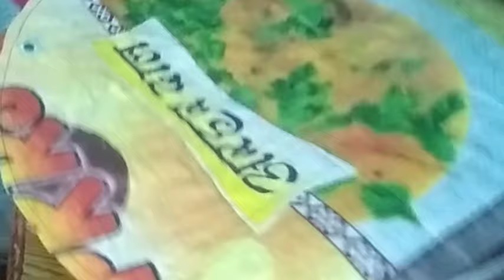How to make beautiful door mat || Weste less and old clothes